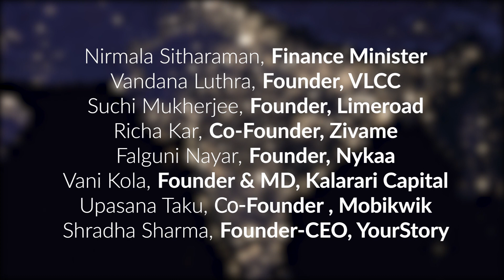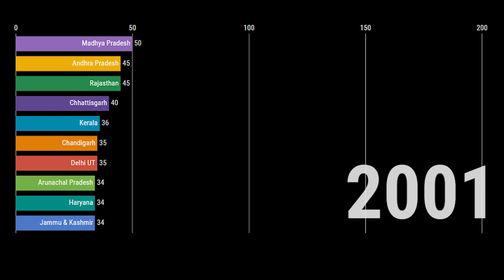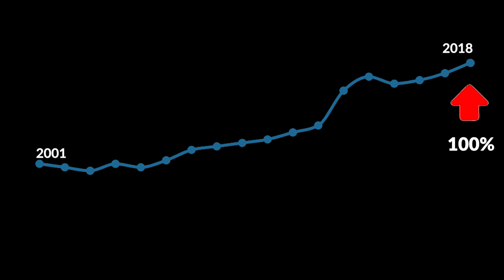Women Crime Ranking [India 1990 - 2019 data analysis]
Find out the Women Crime Ranking in India. Analyzing data across 20 years and 37 states. We answer the crucial question. The answer is shocking. Is India getting safer for women or not.  WATCH THIS VIDEO TO FIND OUT!

We looked into the National Crime Records Bureau data for reported cases of crime committed against women in the last 2 decades. You need to watch this to realize the urgency of the situation in India. We take a look at every state in INDIA over the last 20 years. We compare the reported crimes against women for each state. Do we find a pattern? Check this video to find out.

Well, in a nutshell, the patriarchal mentality of the society needs to change. Now that mobile and internet is available to most of the Indians, awareness needs to be created on the rights of women and the means of reporting any violence.

Thankfully, we are already seeing some progress in this direction.

In December last year, Andhra has passed a law to punish rapist in 21 days with investigation being completed within 2 weeks.

Telangana police has launched women safety app 'HawkEye' which has been downloaded over half a million times.

'Himmat' is women safety mobile application of Delhi Police.
iOS link: Not available

Hotline numbers have been opened in multiple states for immediate help.
112 helpline number provides immediate assistance to services like police (100), fire (101), health (108), women safety (1090) and child protection in India.

Innovations like MyBuddy SOS Companion gadget is the need of the hour.

The way the women crime is increasing exponentially country's laws should be revised to give punish the brutal crime asap.

Well-being of women starts from family, schools, work place, community and the laws of the country. We all need to work together to accelerate progress and make India safe for women.

🎭Content creation, video editing, data analysis and voice over by: Trissa Panda Mitra & Saurav Mitra.
Video background music subject to copyright and does not belong to us. This video is for educational and awareness purpose only. The video is NOT MONETIZED.